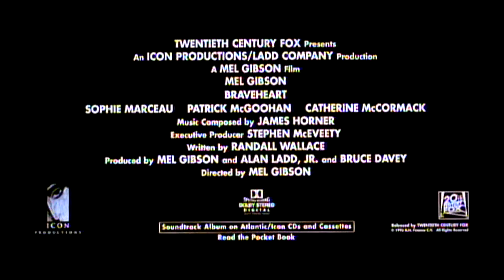Мел Гибсън в: СМЕЛО СЪРЦЕ (1995) Исторически! официален трейлър с БГ аудио озвучен на български език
Трейлъри на филми издавани в България на видеокасети - VHS.
Повече информация за филмите може да намерите в Българската енциклопедия за VHS
Онлайн архив-енциклопедия на видеокасетите
* Звукът от трейлъра, допълнен с мелодията: Основна тема (албумна версия) от филма „Смело сърце“ = Mel Gibson in BraveHeart (Original Motion Picture Soundtrack) {2015 La-La Land Records LLLCD 1375, US}: Main Title (album version) by composer James Horner [1995]
+ картина, по=качествена...
:РЕЗЮМЕ:
Животът без свобода просто не е живот. Филмът е направен по исторически случай за борбата на Шотландия за независимост през XIII век. Съпругата на Уилям Уолъс /Мел Гибсън/ е жестоко убита от английски войници. Личното му отмъщение постепенно се превръща в кръстоносен поход срещу Англия целящ да извоюва свободата на народа му, а легендите за невероятната му смелост вдъхновяват шотландците да поведат война срещу английските си потисници. Една вдъхновяваща история, изпълнена със страст, предателство и безмерна смелост - истинско постижение в историята на филмовото изкуство.